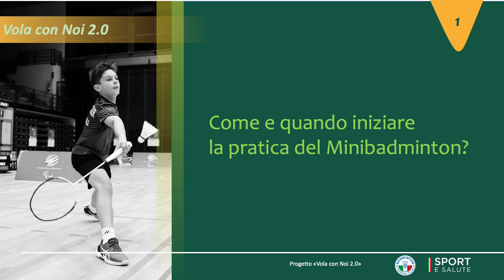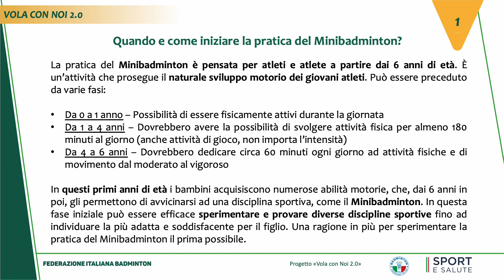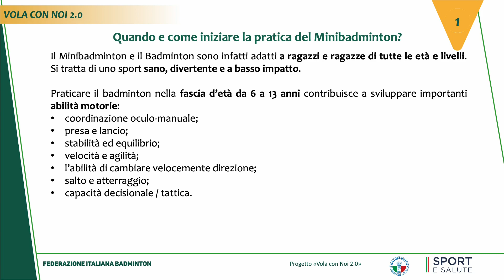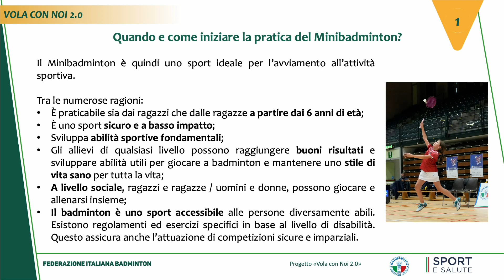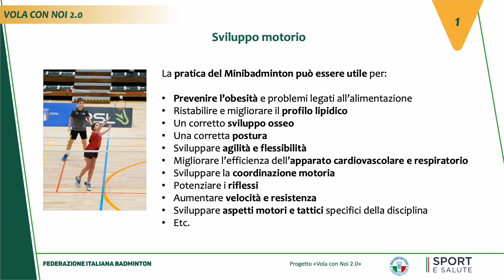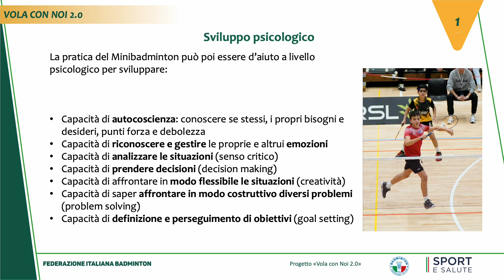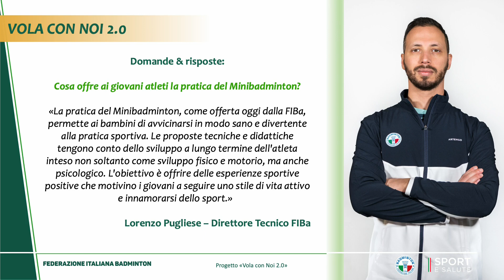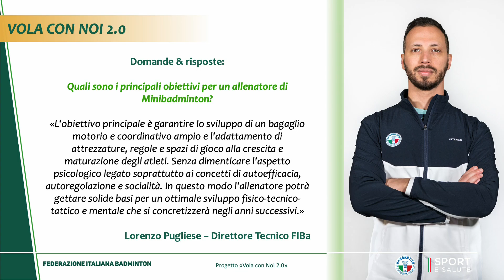FIBa PILLOLA n 1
Iniziare la pratica del Mini-Badminton